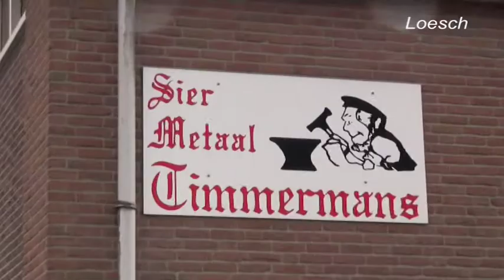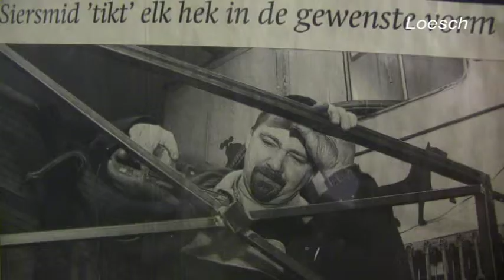2013 04 timmermans siermetaal milksplash